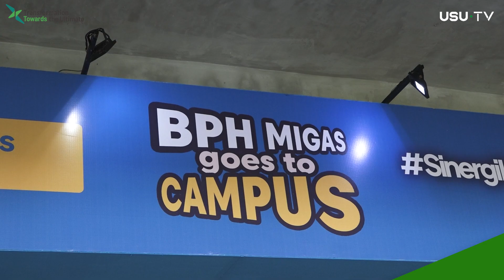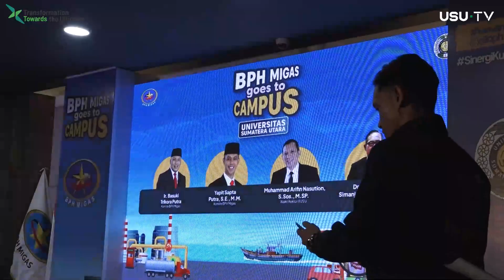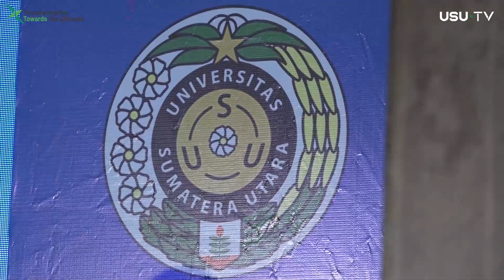USU Sambut BPH MIGAS GOES TO CAMPUS, Dihadiri 14 Universitas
Universitas Sumatera Utara (USU) menerima baik kunjungan dari Komite Badan Pengatur Hilir Minyak dan Gas Bumi (BPH Migas) beserta seluruh jajaran, dalam menyelenggarakan BPH Migas Goes to Campus yang bertajuk “A to Z Tentang Hilir Migas Workshop Social Media”. Kegiatan berlangsung di Aula Prof. Dr. Suhadji Hadibroto FEB USU, pada Selasa (28/11/2023).\